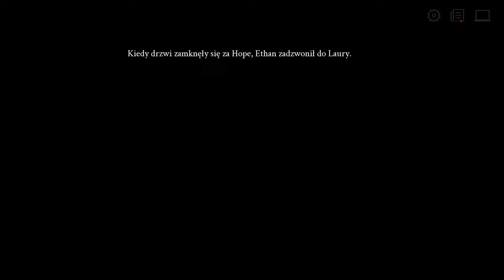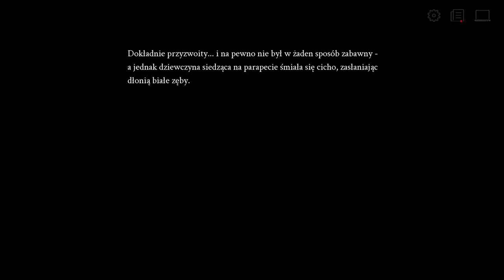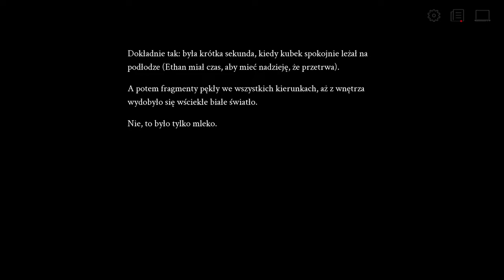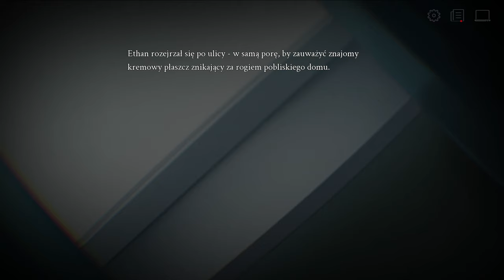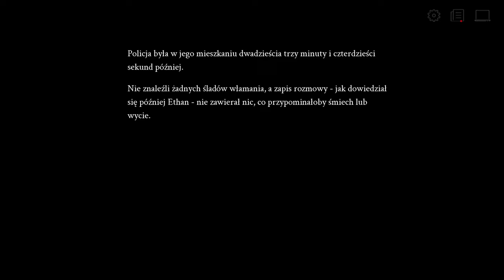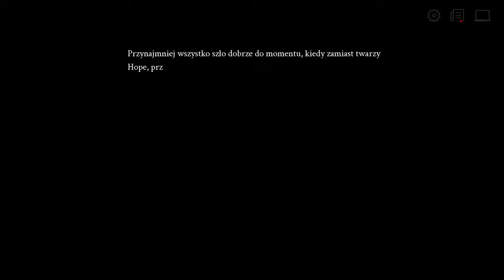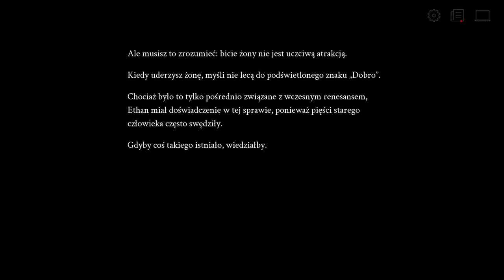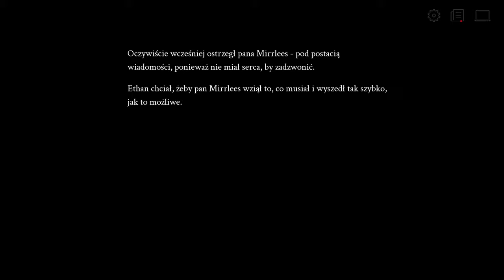🔵 🇵🇱 [#4] Selene ~Apoptosis~ PL - TO SIĘ ROBI CHORE.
~~~ Opis Gry ~~~
Selene ~Apoptosis~ to darmowa gra visual novel z elementami mrocznego romansu i jeszcze bardziej mroczniejszymi sekretami. Walcz o tych, których kochasz.. Walcz o swoje życie. Odnajdź prawdę.